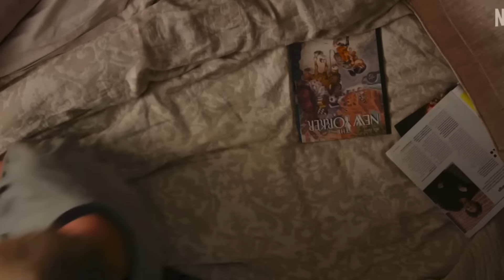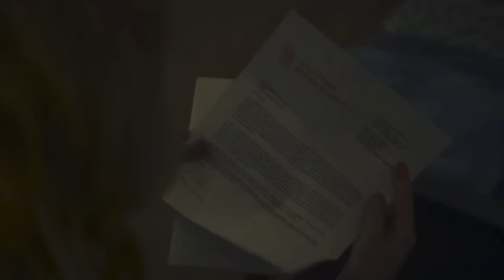8 New Lesbian Movies and TV Shows November 2023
All the lesbian movies and TV shows that are releasing in November 2023 including NYAD, Selling Sunset, Orphan Black Echoes, Your Not Suppose To Be Here, I Hate People, People Hate Me, The Buccaneers, For All Mankind, When Time Got Louder, Wingwomen, NCIS Sydney!

0:00 - Intro
0:07 - NYAD
1:04 - Selling Sunset
1:51 - Orphan Black Echoes
4:00 - You're Not Suppose To Be Here
4:58 - I Hate People, People Hate Me
5:36 - The Buccaneers
6:57 - For All Mankind
7:49 - When Time Got Louder
8:32 - WingWomen
9:22 - NCIS Sydney

New lesbian movies and tv shows dropping on Netflix, Apple TV, HBO Max, Hulu, Amazon Prime, Paramount+, Digital Theaters, The CW, ABC, Freeform, Starz & more.